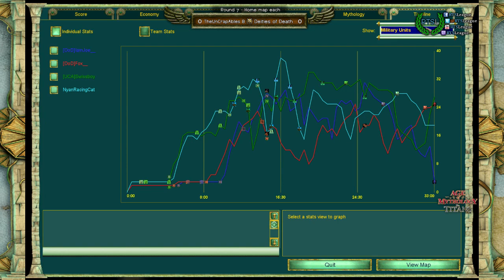AoT S30, D1, R7 - UCA - Owls vs. DoD, Game 1 - Age of Mythology: The Titans Clan League, Season 30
Map: Mediterranean
Players and Gods: NyanRacingCat (Kronos) + Swissboy (Kronos) vs. Fox (Ra) + Joe (Ra)
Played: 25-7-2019